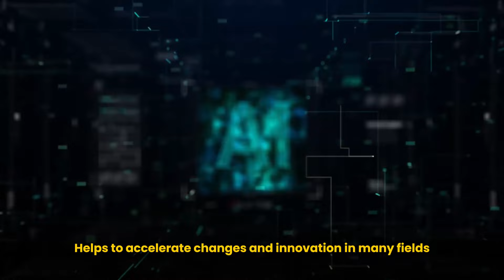ONPASSIVE Blog Video : Emerging Technology Trends Of 2021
With the digitization and evolution of new technologies, businesses today are increasingly relying on the latest technological trends to bring innovation and accelerate business growth. Integrating these technologies will help enhance their overall efficiency with automation while reducing their operational costs and saving ample valuable time. Check this video to learn about the latest technology trends of 2021.